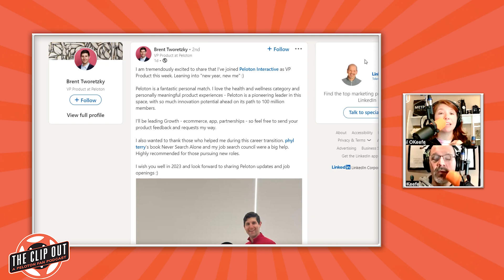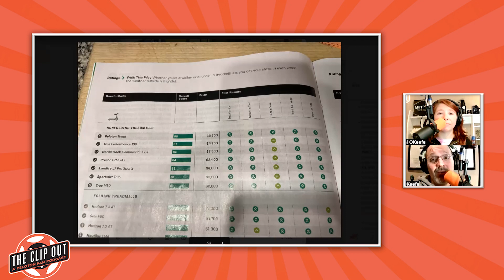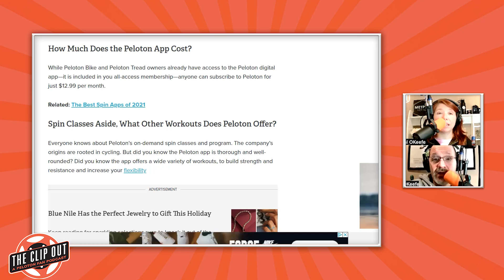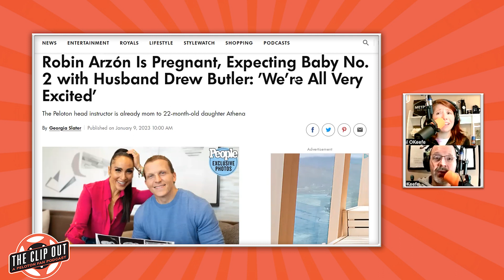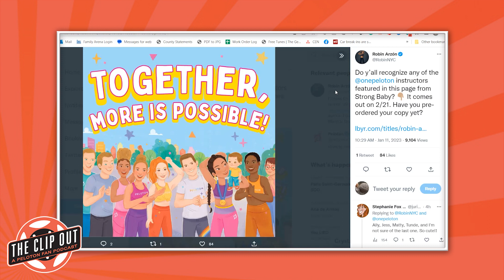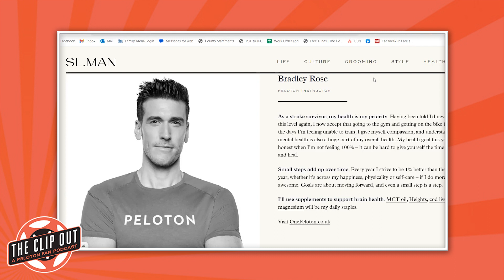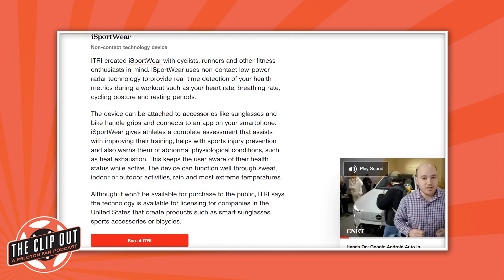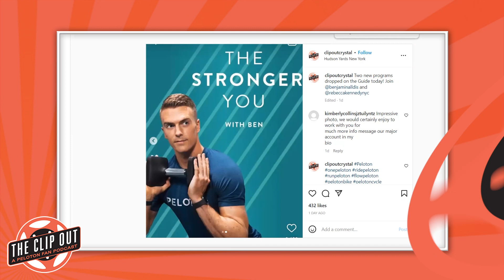Peloton Adds 2-Days To In-Studio Schedule Plus Our Interview With Dr. Pooja Lakshmin MD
Peloton makes changes to the in-studio reservation process.
Peloton has a new VP of Product.
Peloton ends beta testing of microphone settings.
Consumer Reports ranks the Peloton Bike AND Tread #1.
Parade Magazine spotlights the Guide.
Robin Arzon is pregnant again.
Bradley Rose talked to Sheer Luxe about well-being goals for 2023.
The latest artist series features Duran Duran.
CES features new health and wellness gadgets.
Two new programs for the Guide.
Birthdays: Cliff Dwenger (1/19)
All this plus our interview with Dr. Pooja Lakshmin